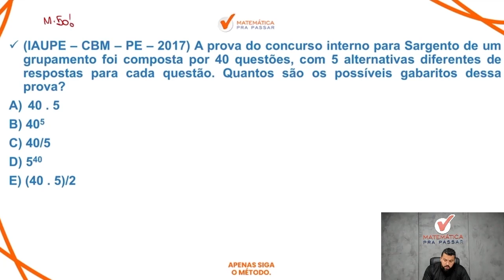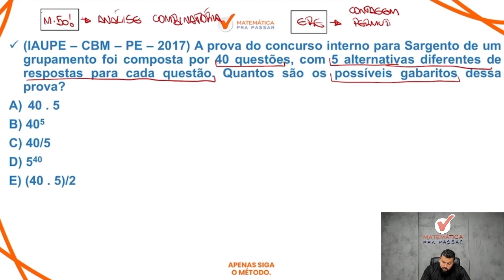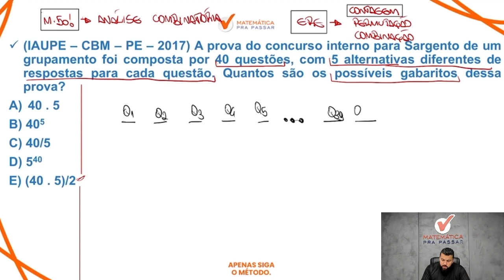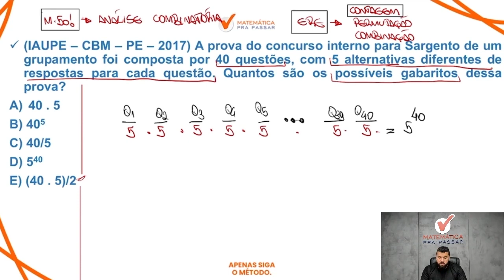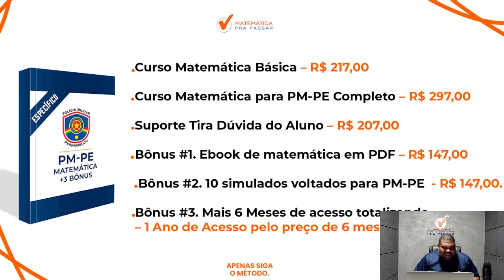Matemática para PM PE | Análise combinatória em poucos passos